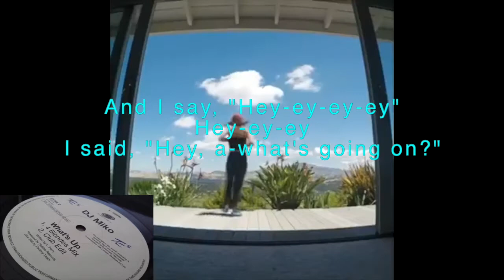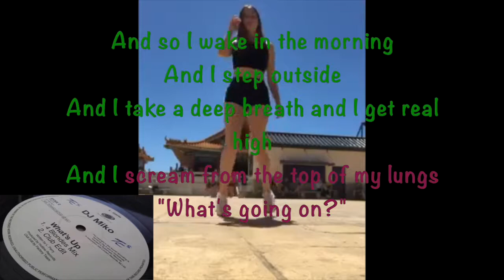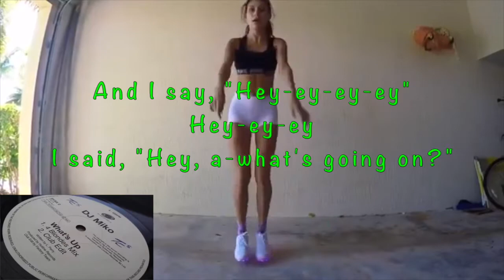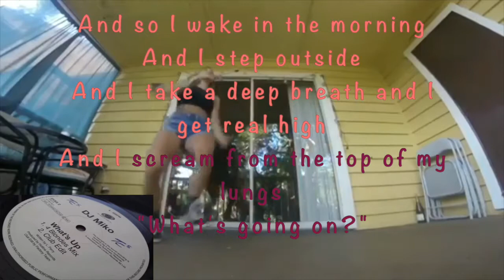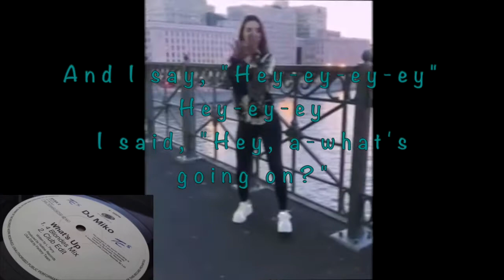"What's Up?" ( DJ Miko Cover) - with Lyrics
DANCE HARD ... SHUFFLE xxx
Song popularised by 4 Non Blondes
By CFC - Content For Creators/YouTube
Karaoke by Karaoke for fans only/YouTube
Main & backing Vocals by Map2021
Photos by Map & Google Images